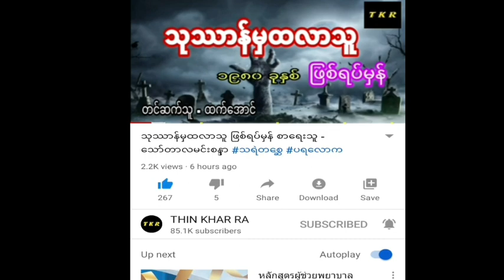လြင္ဦးဟန္ ဆယ္ျပား အသံဇာတ္လမ္း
Thin Khar Ra channel ကေန ပရေလာက အသံဇာတ္
လမ္းေတြကို အခ်ိန္နဲ႔တေျပးညီတင္ဆက္ေပးေနပါတယ္ ခင္မ်ာ